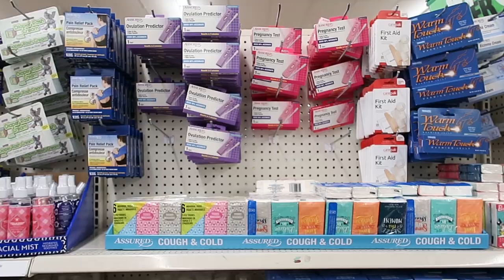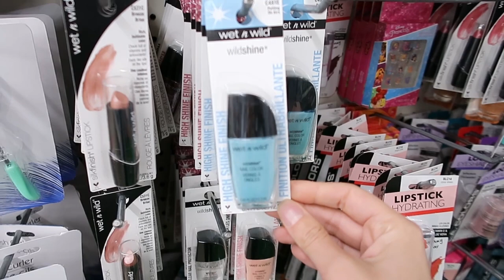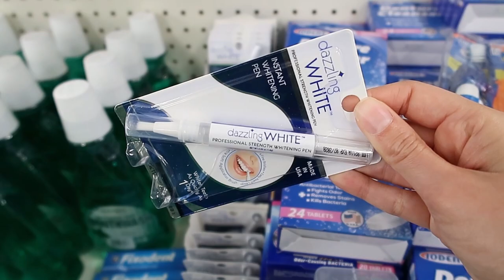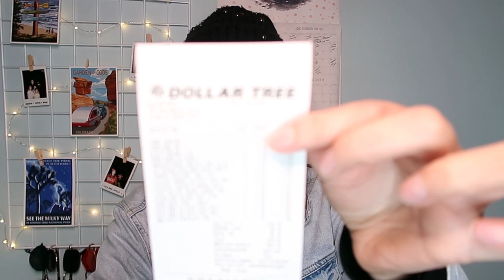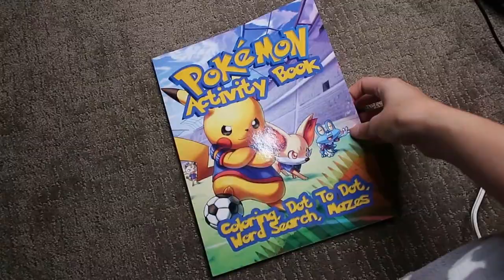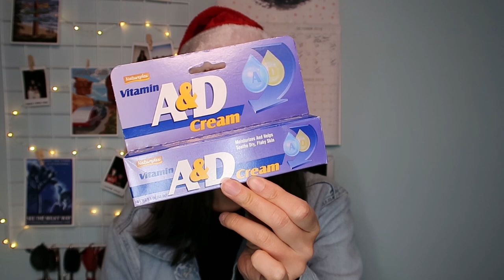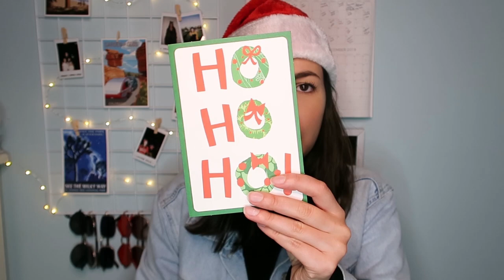Tour pela Dollar Tree + compras | Mariany Vieira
Nesse vídeo eu trouxe para vocês um pequeno tour pela Dollar Tree uma loja que tem aqui nos Estados Unidos onde todos os itens custam até $1 dólar. É aquele tipo de lugar que você vai e faz a festa!!! Espero que vocês gostem!

- LEVAR DINHEIRO PRO EXTERIOR? 💰 É COM A WISE! 💳 GANHE a primeira transferência gratuitamente de até 500 libras usando meu link para se cadastrar na Wise

- PASSAGEM DE TREM, ÔNIBUS OU AVIÃO PELA EUROPA? 🚌🚆✈️ Use o OMIO e ganhe 10 euros de desconto usando o meu

- SEJA UMA AU PAIR NOS ESTADOS UNIDOS 🇺🇸 COM A CULTURAL CARE

- CARTÃO DE CRÉDITO DE CASHBACK NOS ESTADOS UNIDOS 🇺🇸 ? É com a Discover 💳! Faça o cartão com o meu link e ganhe $100 na primeira compra no cartão de qualquer valor em 3 meses

- CARTÃO DE CRÉDITO DE MILHAS NOS ESTADOS UNIDOS 🇺🇸 ? É com a Delta SkyMiles 💳✈️!
Faça o cartão com o meu link e ganhe 60.000 milhas com a compra de no mínimo $2,000 em 3 meses no cartão

- ACESSE QUALQUER SITE DE QUALQUER LUGAR DO MUNDO com a ExpressVPN!
Crie a sua conta com o meu link e ganhe 30 dias grátis

- Todos os meus itens de viagens, livros, acessórios e eletrônicos estão na MINHA LOJA NA AMAZON 🛍

-EDITE AS SUAS FOTOS ATRAVÉS DOS MEUS PRESETS PARA O ADOBE LIGHTROOM 📸

Oie, eu sou a Mari!

Em 2017 resolvi fazer um mochilão pela Europa, uma viagem que me transformou!
Um ano depois do mochilão, resolvi embarcar para o meu primeiro intercâmbio que foi o Au Pair nos Estados Unidos. Durante o intercâmbio morei em New Jersey, Califórnia e Colorado.

Hoje faço o intercâmbio Talento Global pela AIESEC na Hungria e sou criadora de conteúdo de viagens e intercâmbio.